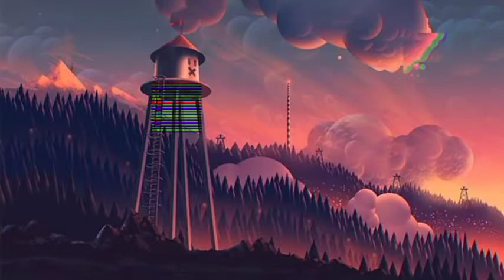Mayorkun- Your body (8D AUDIO)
YOUR BODY BY MAYORKUN.

ensure to use headphones for best experience..